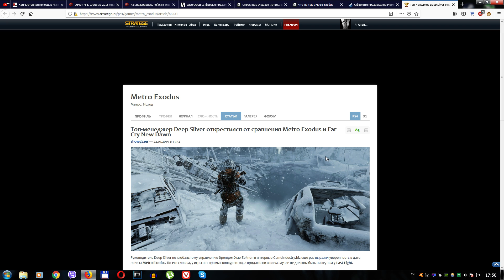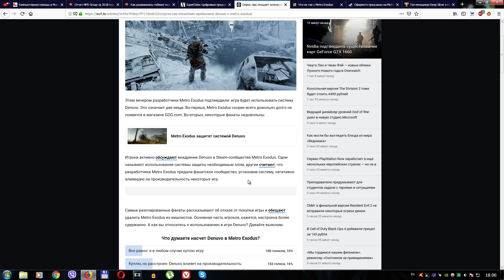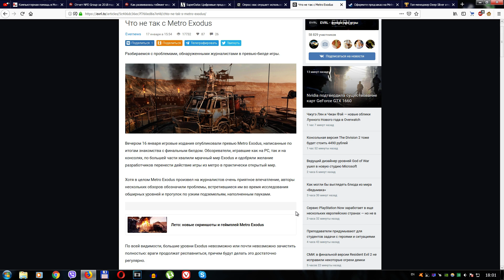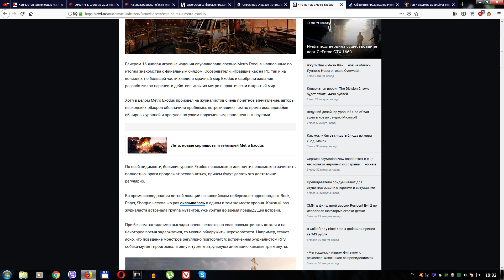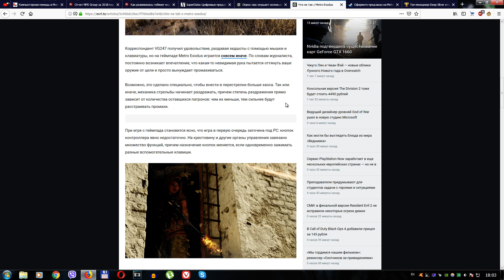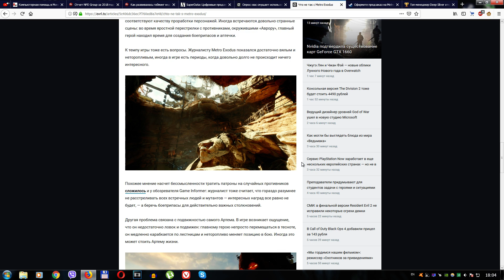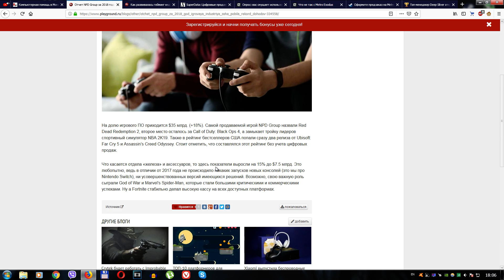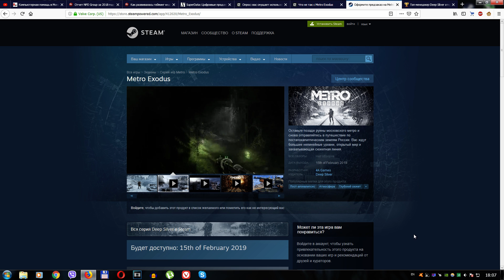Metro: Exodus реакция игроков на Denuvo, отзывы прессы, где системки?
🤝 Ссылка на форум (там можно задавать любые вопросы по ПК, играм)

Metro: Exodus реакция игроков на Denuvo, отзывы прессы, где системные требования?